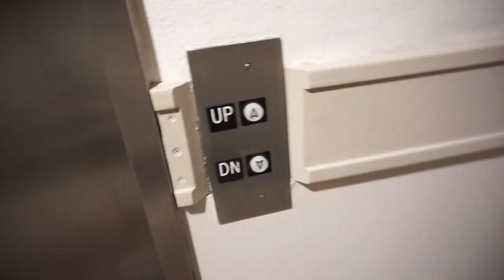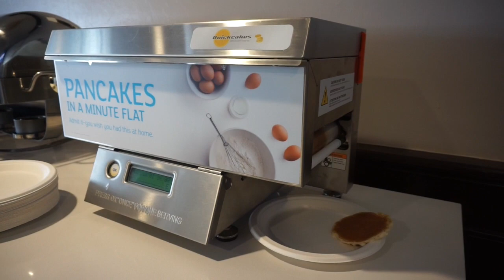STAYCATION | JULY 4TH | THE ALMAARI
HEY GUYS!!

XOXO,
Laila & Alizeh